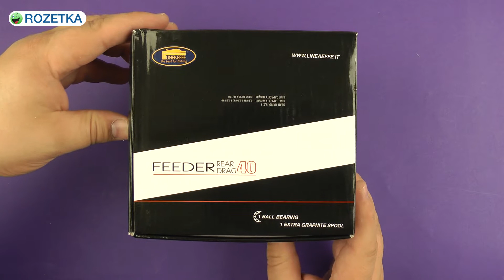Демонстрация Lineaeffe Feeder Line RD 40